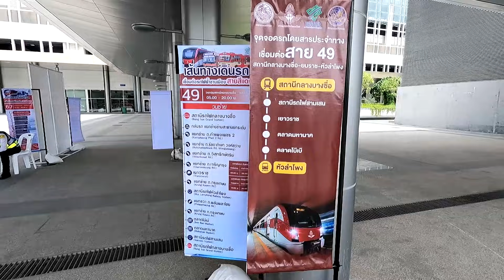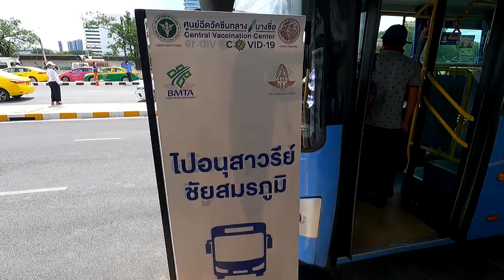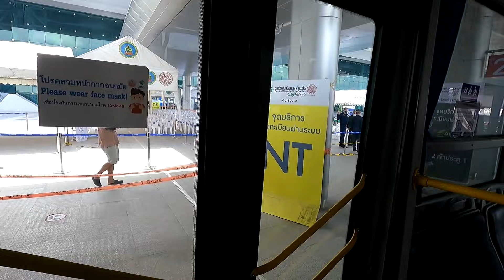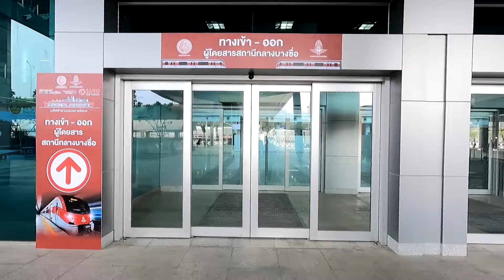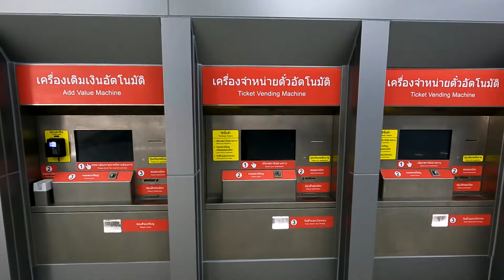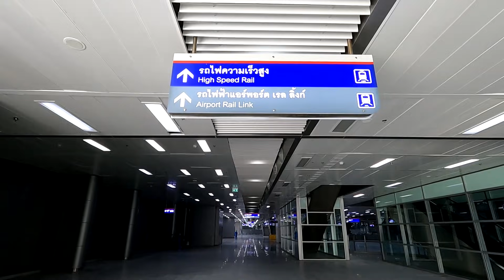เดินดู สถานีกลางบางซื่อ Bang Sue Central Station (6 ส.ค.64)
เป็นโครงการก่อสร้างสถานีรถไฟหลักของประเทศไทย เพื่อทดแทนสถานีรถไฟกรุงเทพ (หัวลำโพง)
เปิดใช้งานในวันที่ 2 สิงหาคม พ.ศ. 2564 โดยถือเป็นสถานีรถไฟกลางที่ใหญ่ที่สุดในเอเชียตะวันออกเฉียงใต้
สถานีกลางบางซื่อก่อสร้างระหว่างพ.ศ. 2556 ถึง 2564 ใช้งบประมาณในย่านสถานีทั้งสิ้น 34,142 ล้านบาท
อาคารสถานีมีความยาว 596.6 เมตร ความกว้าง 244 เมตร ความสูง 43 เมตร พื้นที่ใช้สอยในอาคาร รวม 274,192 ตารางเมตร (ไม่รวมพื้นที่สถานีใต้ดิน)
แบ่งออกเป็น 4 ชั้น ประกอบไปด้วย
1. ชั้นใต้ดิน พื้นที่รวม 72,542 ตารางเมตร ซึ่งเป็นพื้นที่ไว้สำหรับจอดรถประมาณ 1,700 คัน
2. อาคารชั้น 1 พื้นที่รวม 86,700 ตารางเมตร ใช้เป็นพื้นที่ในการจำหน่ายตัว ศูนย์อาหาร สำนักงาน และร้านค้า รวมไปถึงพื้นที่พักคอยผู้โดยสาร ห้องน้ำ และจุดเชื่อมต่อรถไฟฟ้า MRT
3. อาคารชั้น 2 พื้นที่รวม 42,000 ตารางเมตร เป็นพื้นที่สำหรับชานชาลารองรับรถไฟชานเมืองสายสีแดง จำนวน 4 ชานชาลาและรถไฟทางไกล จำนวน 8 ชานชาลา
4. อาคารชั้น 3 พื้นที่รวม 42,300 ตารางเมตร เป็นชานชาลารองรับรถไฟความเร็วสูง จำนวน 10 ชานชาลา  และรถไฟฟ้าแอร์พอร์ต เรล ลิงก์ ที่เดินทางไปยังท่าอากาศยานสุวรรณภูมิ จำนวน 2 ชานชาลา